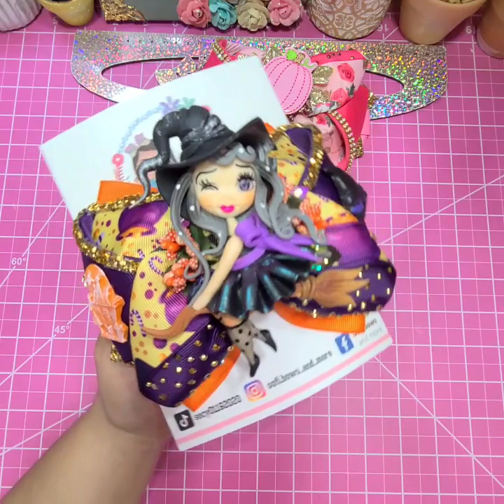Moño Para Niñas muy fácil de hacer con listón de 7.5 cm o 3" (Lazo para el cabello)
Materiales
2 Piezas de liston de 7.5 cm x 33 cm de largo ( Moño Base)
2 Piezas de liston Estampado de 7.5 cm x 29 cm de largo
2 Piezas de liston liso de 7.5 cm x 29 cm de largo
1 Pieza de vinil de 10 cm x 16 cm
1 Pinza de 7 cm
1 Listón de 1 cm x 15 de largo
1 Centro para tu moño (Opcional)
Hilo, agujas, encendedor, alfileres, silicon, pistola para silicon cinta de medir y tijeras